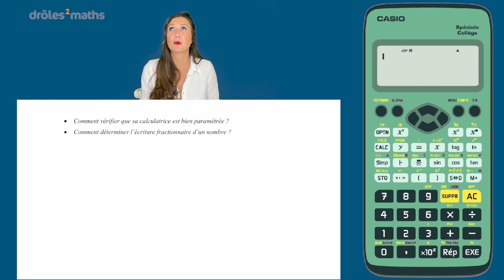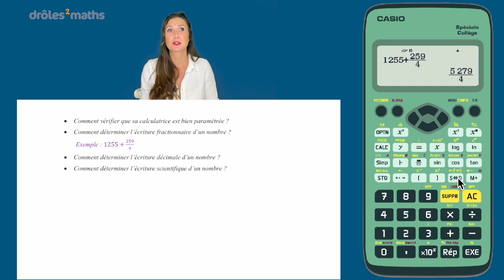Casio FX92 - Tutoriel - Les différentes écritures d'un nombre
Dans cette vidéo, je t'apprends à magner les différentes écritures d'un nombre au travers de ta calculatrice Casio FX-92:

- Comment déterminer la forme fractionnaire d'un nombre ?
- Comment déterminer la forme décimale d'un nombre ?
- Comment déterminer l'écriture scientifique d'un nombre ?
- Comment passer de la forme fractionnaire à la forme décimale et inversement ?